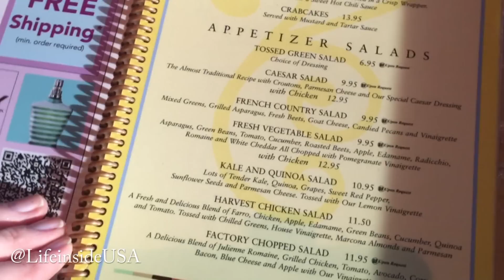Жизнь в Лос Анджелес. Калифорния Влог : гуляю в парке, болтовня в машине про кастинги, едем на ужин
Всем привет! Записала для вас новый vlog ! Влог про прогулку в парке, так же я много болтаю в машине и мы едем на ужин ...
Где меня можно найти?
Track used in the a video:
Stalling.mp3